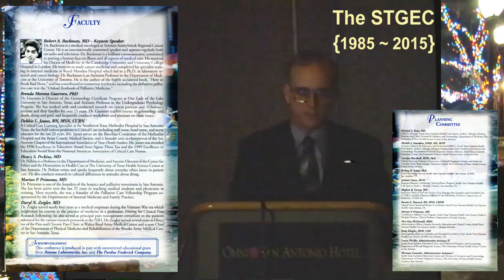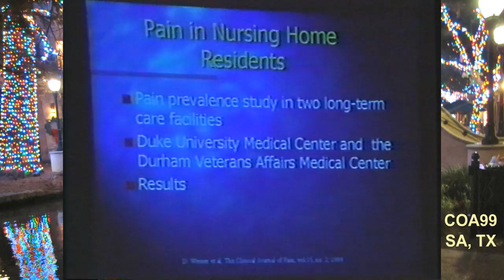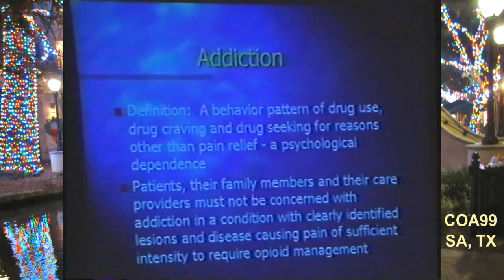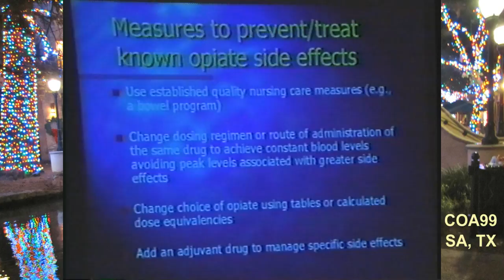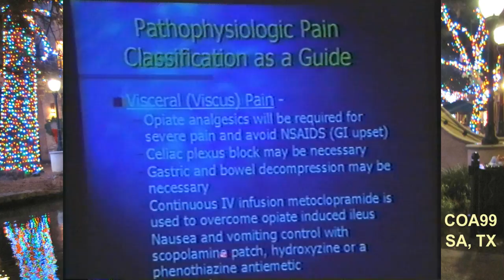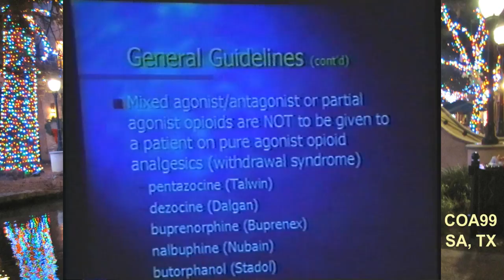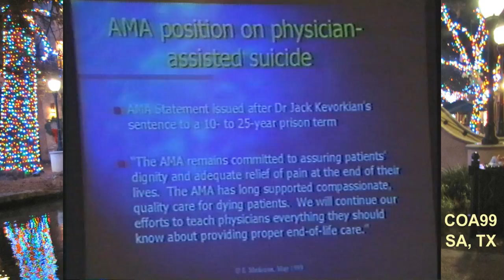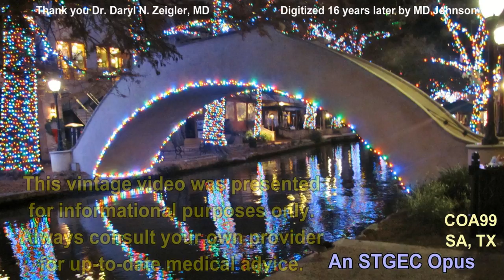COA99: Aging Conference | Pain Management @ EOL (1999)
1999 (Friday, July 23rd) Conference on Aging Talk #6 at the Omni San Antonio Hotel off IH-10 in San Antonio, Texas, USA. Special presentation on "Pain Management in the Terminally Ill Older Patient" by Daryl N. Zeigler, MD | Chief, Department of Rehabilitation Medicine @ Brooke Army Medical Center (BAMC) at Fort Sam Houston in the Alamo City, Bexar County, Texas, USA, N. America, Earth.
For other COA & M~L talks from this and later conference years and for the lowdown on securing geri-ed videos stay on this channel.

Recording: In front of a LIVE mixed UT/VA demographic audience and applicable to all medical disciplines.  Concludes with Q&A session.
Training: For more information on securing geriatric education videos on topics ranging from dementia and pharmacy to caregiving and diabetes, simply surf this continuing education channel further.
Funding: Obama Administration HHS/HRSA federal grant to the state-based Geriatric Ed Ctrs (GECs)...STGEC in the Alamo City.
Disclaiming: Information will certainly evolve over time so always consult your own local providers for actionable intel.

(The views, opinions, or conclusions expressed in this enduring material are not given nor endorsed by any city, county, state or federal institution or authority--profit or non-profit.)